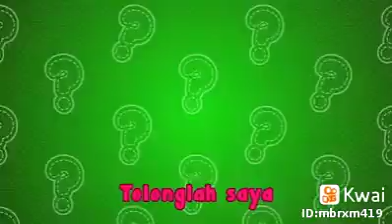January 11, 2020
Aidil Zakwan 74:...